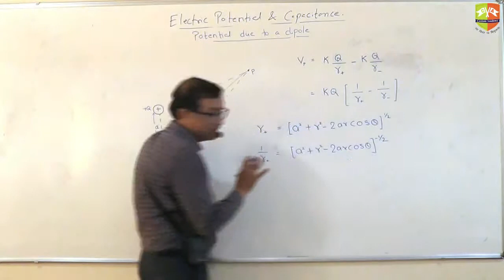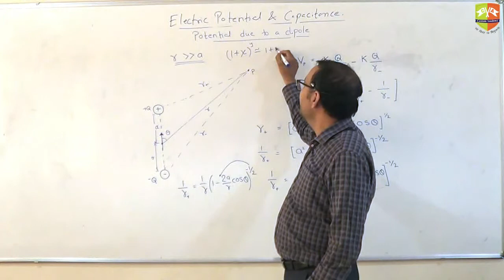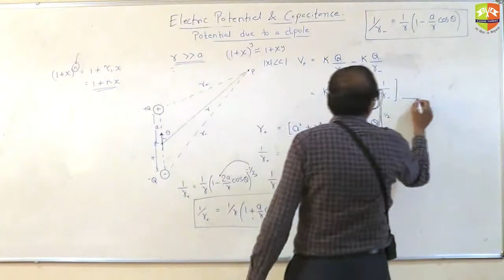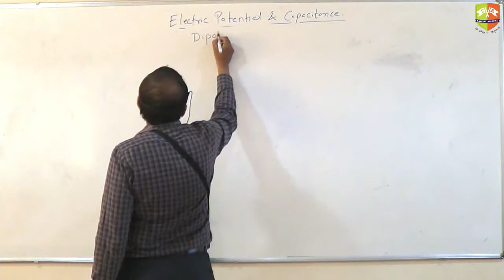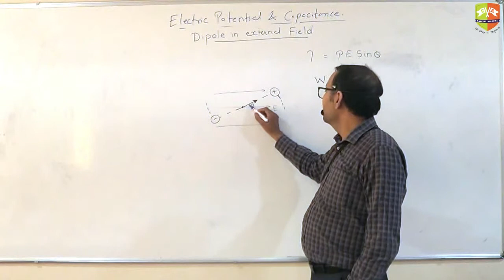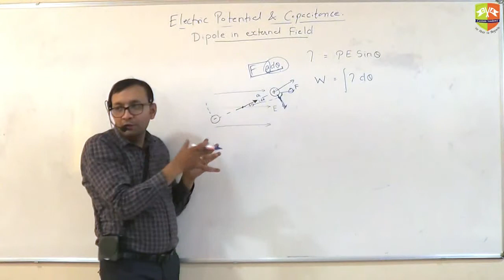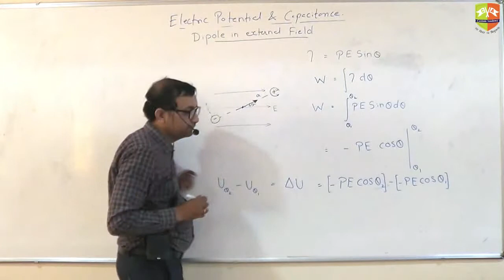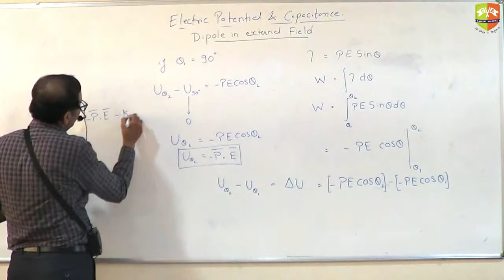Electrostatic Potential Part 6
Enjoy Learning!!!

Enjoy Learning!!!